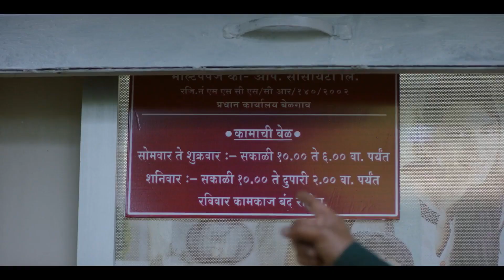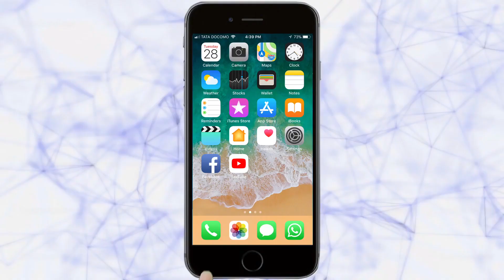श्री समादेवी जन्मोत्सवाच्या निमित्ताने सायंकाळी पालखी सोहळा | Belgaum News | 18-02-2019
| श्री समादेवी मंदिरापासून  पालखी सोहळय़ाला सूरूवात | पालखी सोहळय़ात भक्तगण मोठया संख्येने सहभागी | शहरातील विविध मार्गावरुन फिरवण्यात आली पालखी |